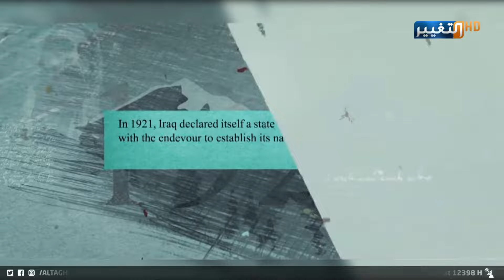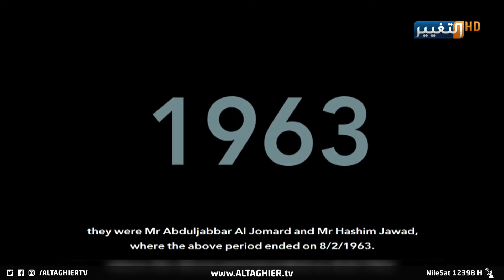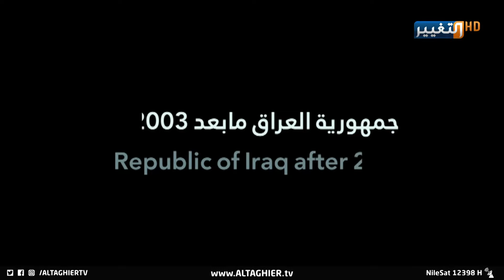وزارة الخارجية السيرة والمسيرة.. يوم الدبلوماسية العراقي